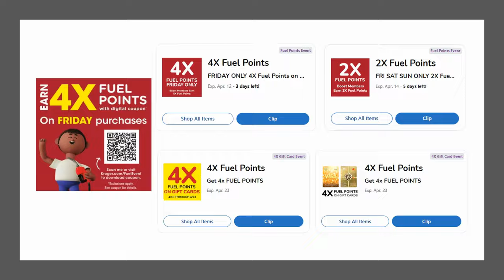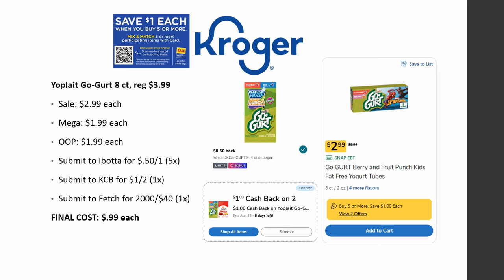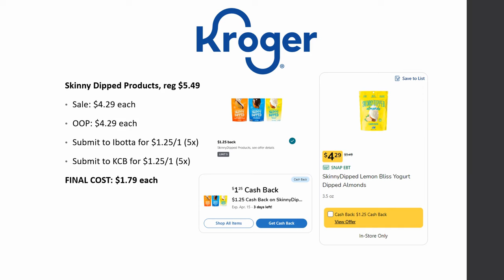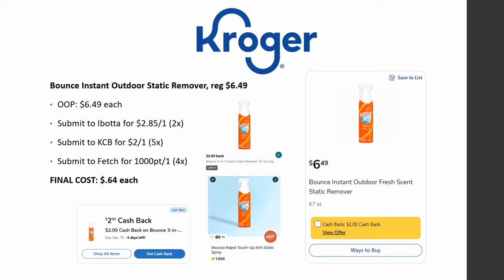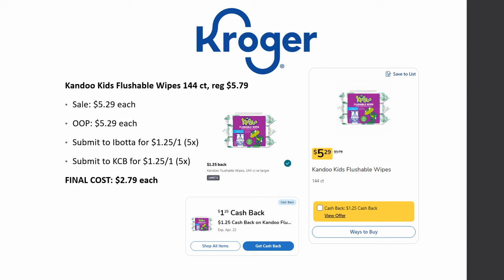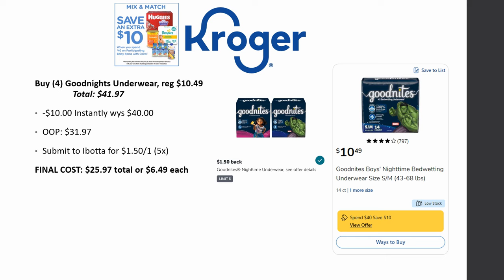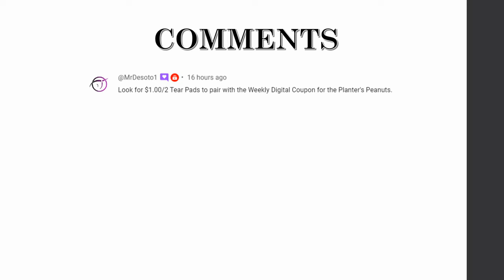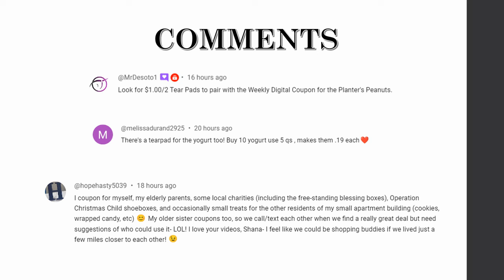*NEW DEALS* Kroger UPDATED (Again) Must Do Deals for 4/10-4/16 | More Kroger Deals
Checkout the Kroger UPDATED (Again) *MUST DO* Deals for April 10-16, 2024 in our Kroger Couponing this Week! This includes week 1 of the Buy 5 or More Save $1 Each MEGA SALE, Weekly Digital Coupon Sale, & MORE

Parlor: @ShoppingwithShana

Shopkick: BLUE382389
Merryfield- T4M42Q